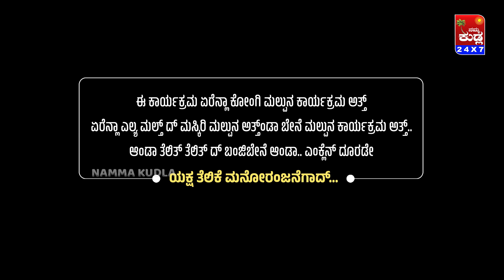ಸಿರಿವಂತೆ - ಬುದ್ಧಿಒಂತೆ 😂 Sirivanthe- Buddhi Onthe | 🤣 Yakshathelike Full Episode 📽️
ನಮ್ಮ ಕುಡ್ಲ ಕರಾವಳಿ ಸಂಸ್ಕೃತಿಯ ಅನಾವರಣ..